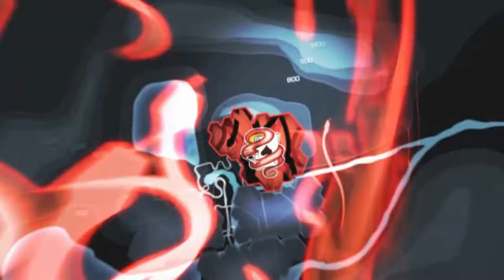Need for Speed Carbon Final Race ปิดฉาก Darius